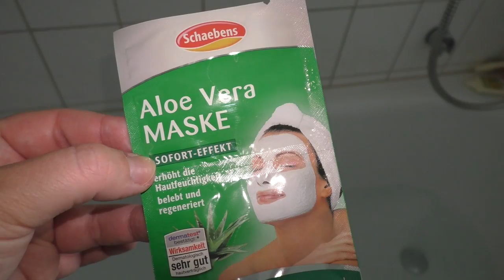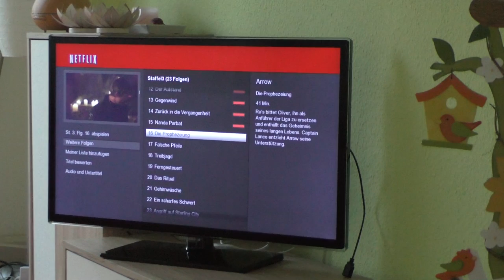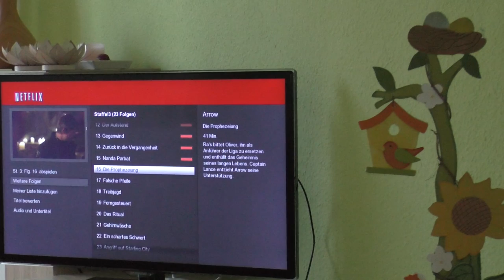Ich habe ein Date | Vlog | Frau Farbenfroh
Du möchtest mich unterstützen? Ich danke dir sehr meine Liebe

Wenn ihr uns etwas zuschicken möchtet, dann bitte an diese Adresse:

Julia Ressel
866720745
Packstation 113
02906 Niesky